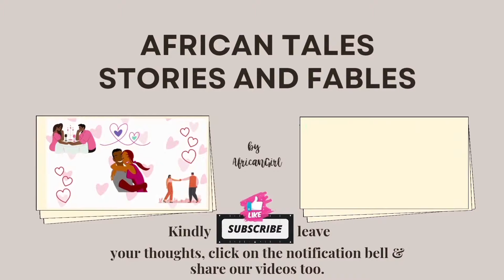Tit For Tat 2 Story | African Tales|African Animation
Tit for Tat 2 Story is a love story and an African Tales Stories and Fables original story about a girl named Adunni and a boy named Kole, their romantic yet comedy filled enchanting love story and journey as enemies turned lovers. This is a tale of love and loyalty to family. A tale of family animosity.

African Story with Moral Lessons and enchanting encounters. Animated African Folktales.
One of our educational African folktale stories that inspires. A thrilling African Storytelling experience.

Join us as we delve into enchanting tales, stories, and fables highlighting valuable moral lessons.
Don't miss out on the magic!

Kindly remember to share my videos, too.

Enjoy African Tales, Stories and Fables with timeless moral lessons at its best on my channel. These videos are perfect for anyone who enjoys Tales by Moonlight and My Nigerian Folktales series.

00:00 Super Snippet & Introduction
01:03 Body of Story
12:53 Lessons & Thoughts
13:10 AfricanTalesStoriesAndFables Blooper-Per-Story
13:19 Epilogue